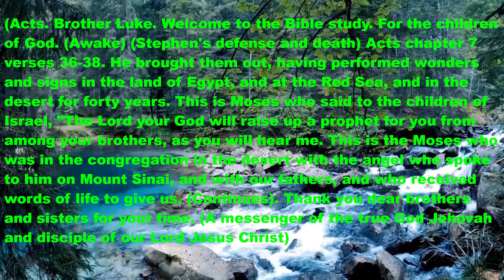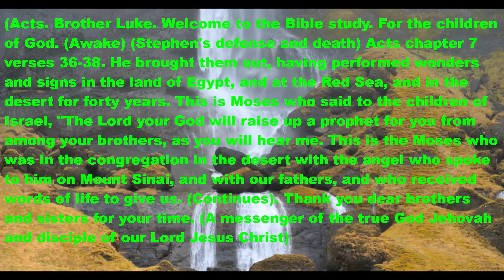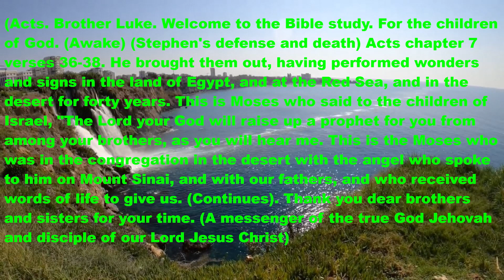Gospel (Acts). Chapter 7 verses 36-38. (Awake).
15-03/23. Dear brothers and sisters, if any video does not look good, here is the full text. (Acts). Brother Luke. Welcome to the bible study. For the children of God. (Awake). (Defense and death of Stephen). Acts chapter 7 verses 36-38. He brought them out, having done wonders and signs in the land of Egypt, and in the Red Sea, and in the desert for forty years. This Moses who said to the children of Israel: The Lord your God will raise up for you a prophet from among your brothers, as to me, to whom you will listen. This is that Moses who was in the congregation in the desert with the angel who spoke to him on Mount Sinai, and with our parents, and who received words of life to give us. (Continues). Thank you dear brothers and sisters, and friends, for your time 🧡. Peace be with you in the name of our Lord. (A messenger of the true God Jehovah and a disciple of our Lord Jesus Christ.